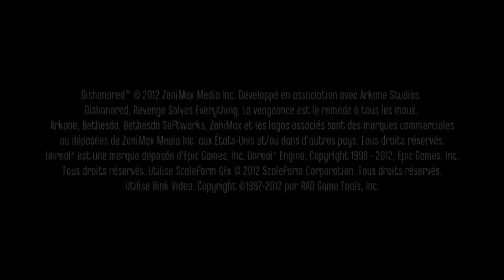Dishonored 27 La Bruja y Las Ratas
El juego tiene lugar en la ciudad industrial de Dunwall, una urbe que se encuentra azotada por una plaga letal, y sigue la historia de Corvo Attano, el legendario guardaespaldas de la emperatriz. Corvo es acusado injustamente de asesinarla, y luego de escapar a su ejecución se ve obligado a convertirse en un asesino para vengarse de los que conspiraron contra él. A lo largo de su aventura es ayudado por un grupo de ciudadanos leales a la emperatriz y un misterioso personaje que le otorga poderes mágicos. Varios actores famosos prestaron sus voces para la producción de Dishonored, entre ellos Susan Sarandon, Brad Dourif, Carrie Fisher, Michael Madsen, Lena Headey y Chloë Grace Moretz.

Dishonored (Deshonrado) es un videojuego de acción-aventura y sigilo en 1ª persona desarrollado por Arkane Studios y publicado por Bethesda Softworks. Se lanzó entre el 9 y el 12 de octubre de 2012 para PC, PlayStation 3, y Xbox 360. El juego fue muy bien recibido por la crítica y recibió varios reconocimientos como al mejor juego del año o al mejor juego de acción.

Dishonored tiene lugar en la ciudad industrial de Dunwall, donde la tecnología y las fuerzas sobrenaturales coexisten. El diseño de la ciudad se inspira en Londres y Edimburgo entre los últimos años del siglo XIX y principios del siglo XX. La capital del imperio de las islas, Dunwall, es gobernada por un régimen opresivo que llegó al poder tras el asesinato de la emperatriz y el secuestro de su hija. La ciudad es un centro para la pesca y la caza de ballenas; el aceite de ballena es un recurso valioso que se necesita para abastecer la ciudad. Después de que un filósofo descubriera que el aceite de ballena podía ser utilizado como combustible, el gobierno lo utilizó para desarrollar un poderoso armamento, que a su vez generó la corrupción del gobierno. La ciudad es atacada por una plaga transmitida por ratas que está matando a los pobres y aislando a los ricos. Los infectados pueden llegar a ser violentos. El gobierno utiliza la plaga como una excusa para tomar o purgar los ciudadanos que deseen. El orden es mantenido por los Tallboys, agentes fuertemente armados en lo alto de piernas mecánicas y los distritos están separados por barreras conocidas como "Arcos Voltaicos" que desintegran las personas no autorizadas que los intentan cruzar. Un grupo secreto de activistas, los conspiradores leales al trono, traman derrocar al gobierno e instalar a la hija de la Emperatriz como la nueva emperatriz .

Personajes
El personaje principal de Dishonored, a quien controla el jugador, es Corvo Attano, el ex guardaespaldas de la emperatriz de Dunwall, Jessamine Kaldwin (April Stewart). Corvo se vuelve un asesino infame después de ser acusado por el asesinato de la emperatriz. Él es experto en sigilo y combate, está armado con artilugios curiosos y posee grandes poderes sobrenaturales. Los diseñadores del juego eligieron que Corvo permaneciera en silencio para que los jugadores pudieran proyectarse hacia el personaje. Otros personajes son el Almirante Havelock (John Slattery), un líder leal y aliado a Corvo, Piero Japlin (Brad Dourif), un inventor que construye la máscara de Corvo y le suministra con sus dispositivos e instrumentos, Calista Curnow (Lena Headey), la cuidadora de la joven hija de la Emperatriz, Lady Emily (Chloë Moretz), Doña Andrajos (Susan Sarandon), una ex aristócrata ahora ciega y desquiciada tras años de vivir en la calle, Daud (Michael Madsen), líder de un grupo de asesinos conocidos como "los balleneros", Treavor Pendleton (Derek Phillips), miembro del parlamento, Samuel (Ryan Cutrano), un plebeyo que transporta a Corvo hacia sus misiones, Supervisor Teague Martin (Joel Johnstone) y Slackjaw (Al Rodrigo), líder de una pandilla. Carrie Fisher y Gregg Berger proporcionan las voces de los altavoces que se encuentran por toda la ciudad y retransmiten propaganda gubernamental.

El Forastero (Billy Lush) ofrece a ayudar a Corvo en su búsqueda. El Forastero es descrito como una mezcla de Dios y el Diablo que imprime su marca en Corvo, lo imbuye con habilidades mágicas y le proporciona un corazón humano alterado mecánicamente (April Stewart) que cuenta secretos a Corvo. El Forastero también otorga su marca y habilidades especiales a otros personajes. Smith describe al personaje como una figura amoral que concede habilidades, pero deja a la elección del destinatario la forma de utilizarlos.

Los objetivos de Corvo incluyen el Lord Regente Hiram Burrows (Kristoffer Tabori), el ex jefe de espías de la Emperatriz que planeó su muerte y enculpar Corvo y que ahora controla Dunwall, su amante Lady Boyle (Anna Graves), una aristócrata que financia los militares, Lords Custis y Morgan conocidos como los Gemelos Pendleton (Zach Hanks), parlamentarios, Decano Supremo Campbell (Daniel Hagen), líder de la orden religiosa de la ciudad y Anton Sokolov (Roger Jackson), un genio inventor responsable de la creación de muchas tecnologías avanzadas, incluyendo la Barrera de energía.